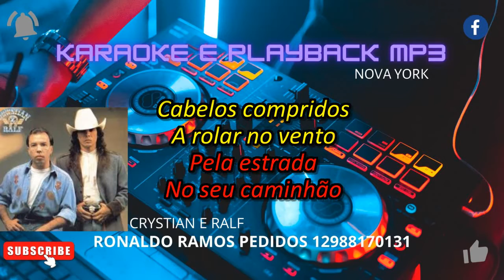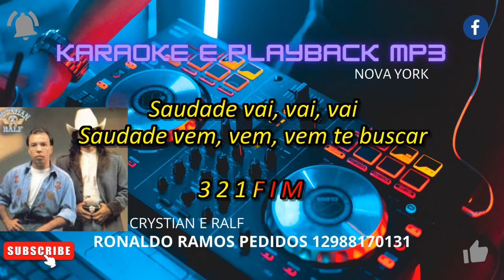KARAOKÊ =CRYSTIANE RALF- NOVA YORK .